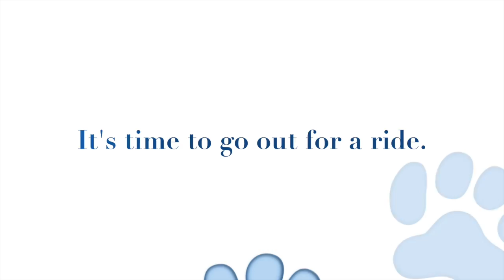cooper riding at window for the first time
messing around with iMovie. Coopers first time standing up by himself at the window.